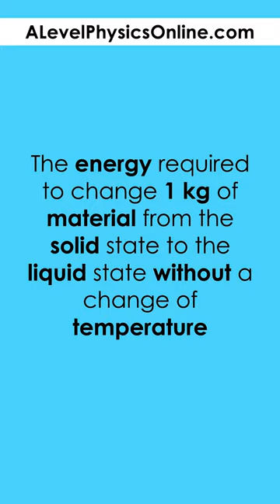Specific Latent Heat of Fusion Definition - A Level Physics